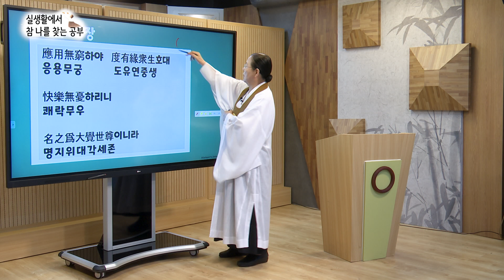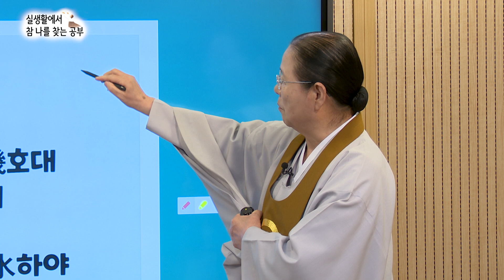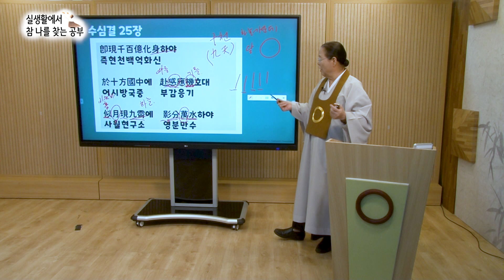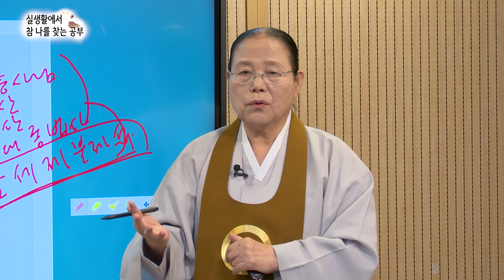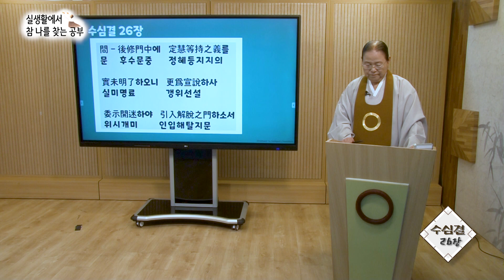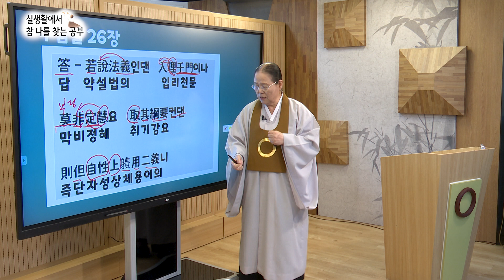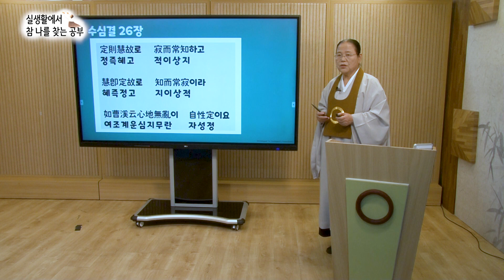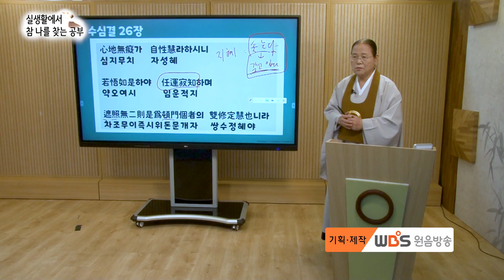[221202]실생활에서참나를찾는공부 29강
율타원 김혜봉 교무의 수심결 강의로 실생활에서 참 나를 찾는 공부 29강입니다.